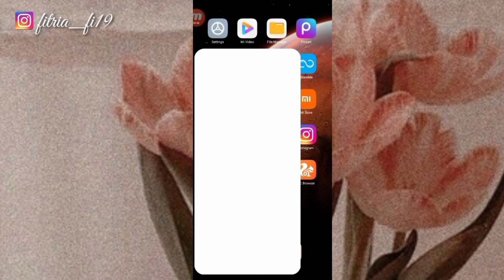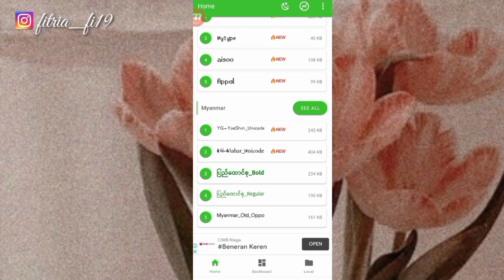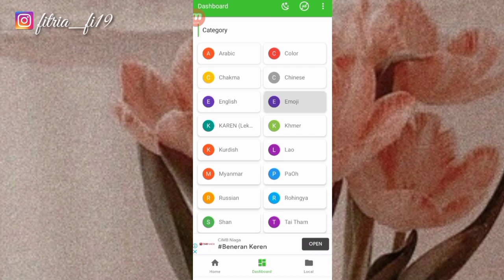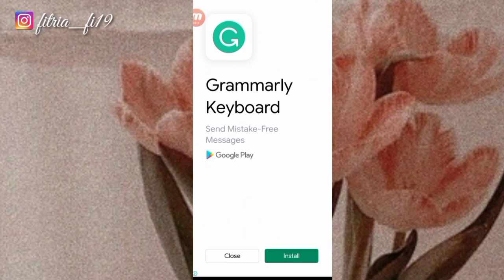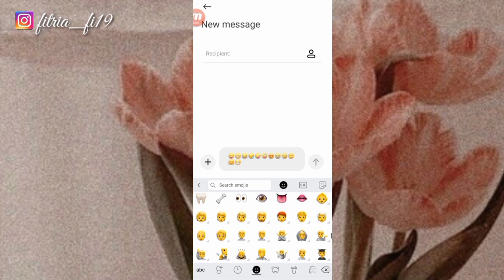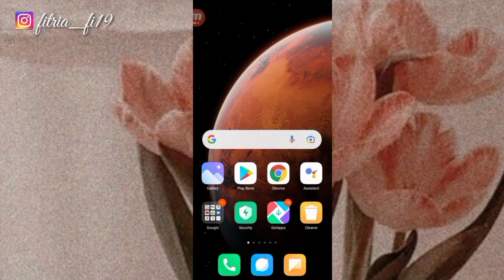Terbaru! Cara mengubah emoji android menjadi iPhone ios 14 | REPPE Channel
Tutorial cara mengubah emoji android menjadi iPhone ios 14
Cara terbaru ubah emoji ios dihp android

Cara ganti emoji android ke iPhone
Cara ganti emoji
Cara ganti emoji android ke emoji iPhone
Cara ubah emoji android ke emoji iPhone
Cara ubah emoji android ke iPhone
Tutorial android
Tutorial iPhone
Tutorial emoji
Berbagi
emoji android jadi iphone
cara mengubah emoji android menjadi ios
cara ubah emoji android menjadi ios
cara update emoji IOS
cara mengganti emoji android menjadi emoji iPhone
cara emoji android jadi iPhone
emoji iPhone
Aplikasi emoji iPhone untuk android
cara mengubah emoji android ke emoji iphone
ganti emoji android ke iphone
cara ganti emoji iPhone di hp oppo
emoji ios
cara ganti emoji android menjadi iPhone tanpa aplikasi
cara mudah mengubah emoji android menjadi iPhone
cara membuat emoji android menjadi emoji iPhone
merubah emoji android menjadi iPhone
cara membuat emoticon android seperti iPhone
emoji
cara mengubah emoji android menjadi emoji iPhone tanpa aplikasi
cara mengubah emoji Samsung menjadi iPhone
tutorial emoji iPhone
cara mengubah emoji iPhone
iPhone emoji on android
cara ubah emoji android jadi iPhone
cara emoji android seperti iPhone
bagaimana cara mengubah emoji android menjadi emoji iPhone
cara mengubah emoji Vivo menjadi iPhone
cara merubah emoji android menjadi iPhone
cara mengubah emoji
cara mengubah emoji android ke iPhone
cara mengubah emoji menjadi emoji iPhone
tutorial mengubah emoji android menjadi iPhone
cara tukar emoji android ke IOS
ganti emoji jadi iPhone
cara mengubah emoji android menjadi ios di hp Oppo
cara mengganti emoji android menjadi emoji iPhone tanpa aplikasi
cara menukar emoji android ke iPhone
cara mengubah emoji Samsung ke iPhone
cara mengubah emoji realme ke iPhone
cara mengubah emoji Huawei ke iPhone
how to change emoji android to IOS
How to change android emoji to ios emoji on TikTok
Emoji ios tiktok
cara mengubah emoji android menjadi ios di hp Vivo